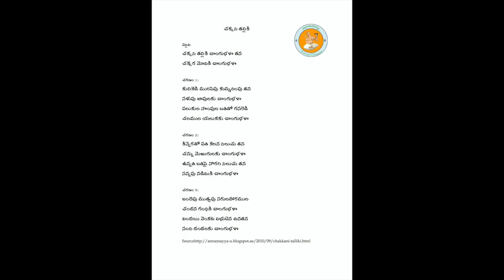Annamayya Padayagnam- Chakkani talliki by Smt. Nagavamshi Iyengar Garu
Ragam: Padi
Talam: Adi/Eka
Tunesmith : Dr. Rallapalli Ananthakrishna Sharma